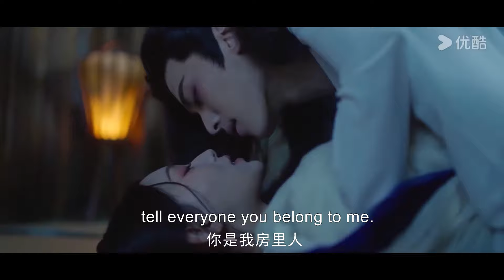【Special】女A男O！年下忠犬侍卫心甘情愿成为霸气少宫主的裙下之臣 |【皎月流火 Secrets of the Shadow Sect】| 胡亦瑶 / 林泽辉 | 爱情 古装 |优酷 YOUKU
★以下地区观看正片请移步优酷国际版APP：泰国、印度尼西亚、越南、马来西亚、新加坡、菲律宾、中国香港、中国澳门、中国台湾 。欢迎下载优酷国际版APP，不管您所处何地都能享受《皎月流火》全集多语种字幕噢，加入优酷国际版APP会员，更能抢先观看更多会员集数！

★APP会员更新时间：3月12日起，周一至周五10:00更新2集(首更4集)，周六周日更新1集
★非会员更新时间：3月12日起，每天10:00更新1集（首更2集）
★主演：胡亦瑶/林泽辉/吴添豪/王九胜/袁梓铭/李小朋
★集数：24集

【皎月流火 Secrets of the Shadow Sect】武林中的灵天宫亦正亦邪，势力庞大却避世已久。少宫主灵玹十年前外出游历遇上一对将死的兄妹，她以救活妹妹为代价，与少年许下十年之约，带他入灵天宫的影阁受训，若十年后能活着出师，便来做她的助力。少年历经拼杀，九死一生，以影十之名活着走出影阁。然而此时灵天宫已危机四伏，老宫主为夺灵玹母亲的万心诀功法，不惜作乱武林，甚至与亲生女儿反目；灵玹不得不伪装成性格乖张、手段狠辣的浪荡废物以自保，并伺机筹谋反击。就在此时，影十奉影阁寻找万心诀的任务来到灵玹身边。两人从怀疑到试探，历经诸多危机，终于变成交付后背的知己。可就在两人彼此倾心之际，灵玹发现了影十不可告人的身世秘密。

00:00 The International Website youku.tv is now available!
02:00 Download YOUKU International APP to get early access to the full show